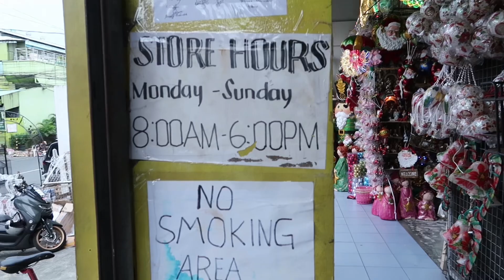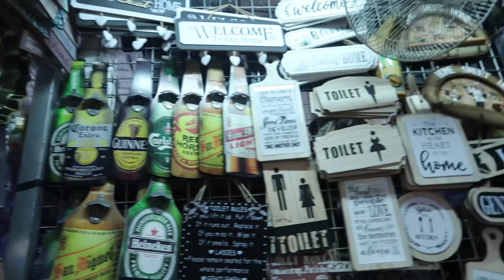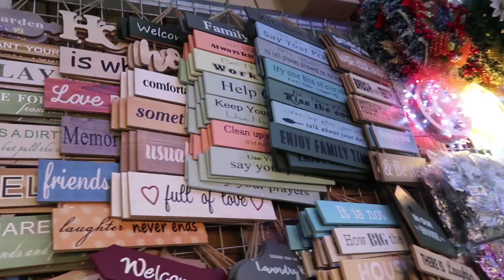DAPITAN ARCADE: Best Place for Christmas Decors & Home Decors | Updated Price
xoxo

Kay D.